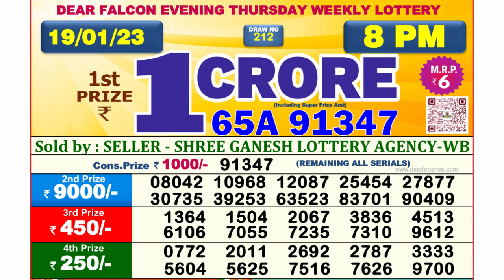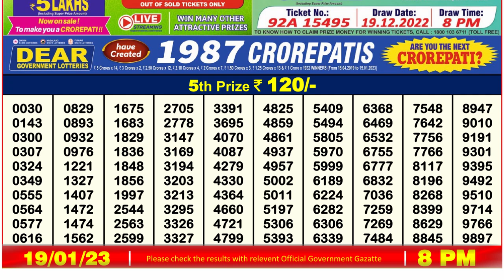🔴 Lottery Sambad Live 08:00pm 19/01/2023 Evening Nagaland State Dear Lottery Result Pdf Download